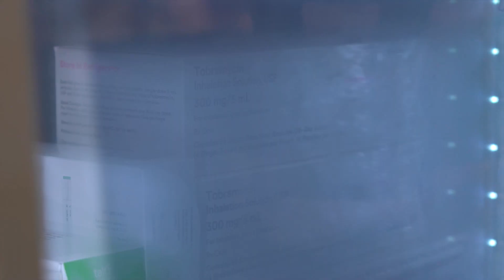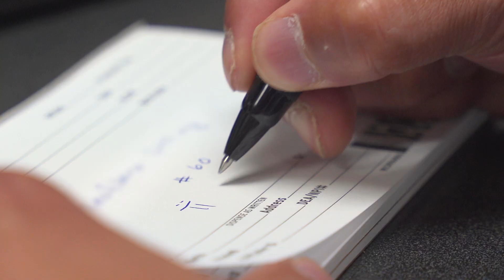Walgreens pulmonary-specialized pharmacies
Learn how Walgreens pulmonary-specialized pharmacies support patients and providers by delivering expert care in your community.